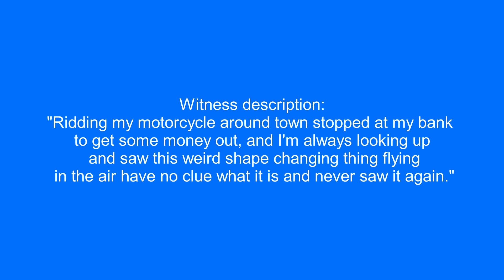UFOs over Oshawa, Ontario, Canada.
Witness description:
"Ridding my motorcycle around town stopped at my bank to get some money out, and I'm always looking up and saw this weird shape changing thing flying in the air have no clue what it is and never saw it again."

Source: mufon
Filmed in Oshawa, Ontario, Canada. 9/18/2021